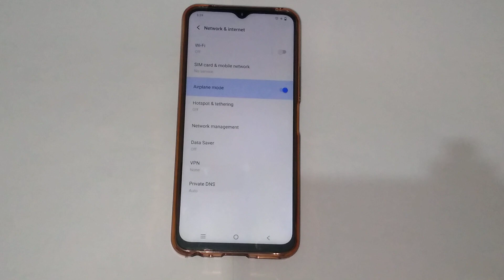Vivo t1x flight light mode, How to on flight light mode in Vivo t1x